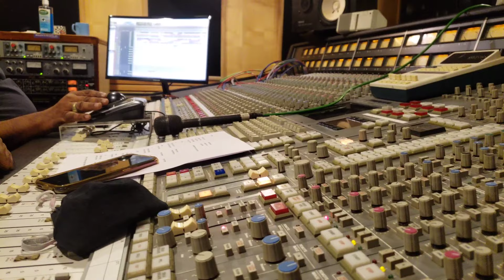Khanderaya Making | Behind the Scenes | Pranav Pimpalkar Harshavardhan Wavre, Kavita Raam, Nupura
Making of Khanderaya Song.
Behind the Scenes,Practice Sessions and all the hardwork behind creating a song.

Produced By Anandi Vastu
Directed By Sachin Ramchandra Ambat

Starring - Pranav Pimpalkar, Nupura Ranadive
Singers - Harshavardhan Wavre, Kavita Raam
Choreographer - Harshad Waghmare,Yashika Mudaliyar